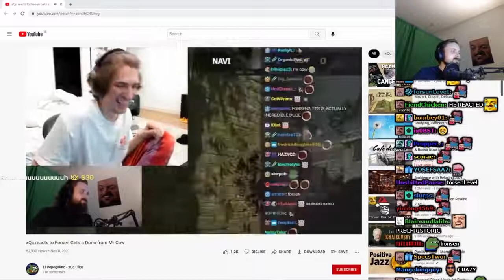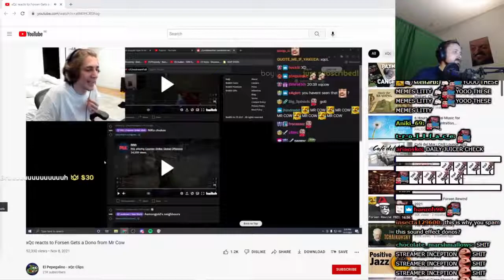Forsen Reacts To xQc reacts to Forsen Gets a Dono from Mr Cow